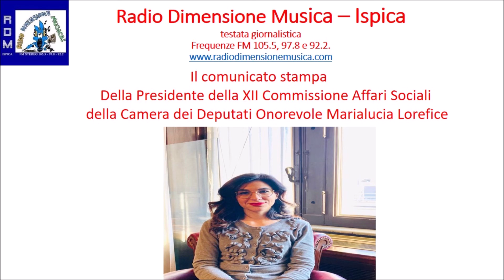R.D.M. QUATTRO CHIACCHIERE RADIOFONICHE CON L'ONOREVOLE MARIALUCIA LOFREFICE - COMUNICATO STAMPA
R.D.M. Il comunicato stampa dell'Onorevole Marialucia Lorefice
“Il ministero dell’Interno, di concerto con il Mef, con decreto del 23 febbraio ha  assegnato ai comuni 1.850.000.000 di euro per il 2021, per investimenti finalizzati a opere di messa in sicurezza degli edifici e del territorio.  Sono stati ripartiti tra gli Enti Locali che hanno manifestato il proprio interesse inviando al Viminale le proprie richieste di contributo entro lo scorso 15 settembre 2020.
Alla provincia di Ragusa andranno 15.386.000 euro.” E’ quanto annuncia la presidente della Commissione Affari Sociali della Camera Marialucia Lorefice (m5s), che precisa:
“Ringrazio il governo per questi trasferimenti utili agli enti locali per progettare e completare interventi finalizzati alla messa in sicurezza del territorio dal rischio idrogeologico, ivi inclusi strade, ponti e viadotti e per l’efficientamento energetico degli edifici, con precedenza per le scuole. Negli edifici scolatici sarà possibile rimuovere barriere architettoniche, attuare interventi antisismici o adeguare gli impianti antincendio.
Nella nostra provincia – spiega la presidente – sono risultati ammessi e finanziati ben 18 progetti risultati idonei alle verifiche effettuate dagli uffici ministeriali competenti, in quanto rispondenti ai requisiti previsti dal bando.
Tali progetti sono relativi ai comuni di Ragusa, Pozzallo, Vittoria, Santa Croce Camerina e Monterosso Almo.
E’ sicuramente un’ottima notizia per il nostro territorio, segno tangibile di un’attenzione costante per le problematiche e le criticità manifestate dagli enti locali alle quali vengono offerte risposte strutturali e lungimiranti nell’interesse dei cittadini.
Inoltre, a questi contributi, come è stato già annunciato dal ministro dell’interno, seguiranno ulteriori stanziamenti del valore di 1.750 milioni di euro per l'anno 2022 finalizzati allo scorrimento della graduatoria delle opere ammissibili per l'anno 2021 e ulteriori 450 milioni di euro per l’anno 2022 per il finanziamento di una nuova e diversa graduatoria, che sarà adottata a seguito di un’altra procedura, prossimamente da avviare.”